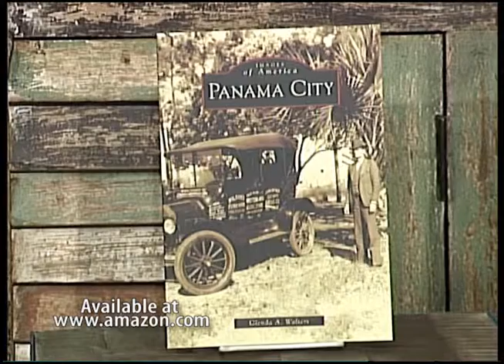Wakin' Up With Don 7/17/14